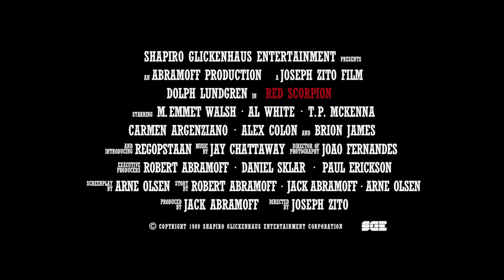Red Scorpion (1988) BLU-RAY TRAILER [HD 1080P]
Directed by Joseph Zito. With Dolph Lundgren, M. Emmet Walsh, Al White, T.P. McKenna.

AKA:

Crveni škorpion
Czerwony skorpion
Escorpião Vermelho
Escorpión rojo
Kokkinos skorpios
Kızıl akrep
Le scorpion rouge
Punainen Skorpioni
Red Exterminator
Red Scorpion - Scorpione rosso
Scorpionul Rosu: Riposta
Soviet le Guerrier Rouge
Vörös skorpió
Красный скорпион
Червеният Скорпион
レッド・スコルピオン